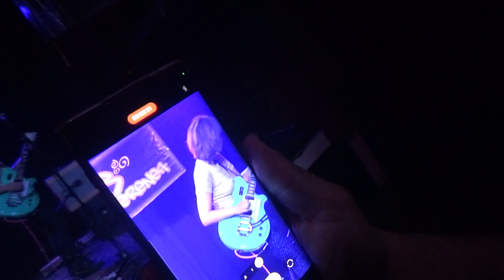SYSTEM EXCLUSIVE (Pasadena-California) - BONBERENEA SUTAN GAZTETXEA (Tolosa) 19-09-2024